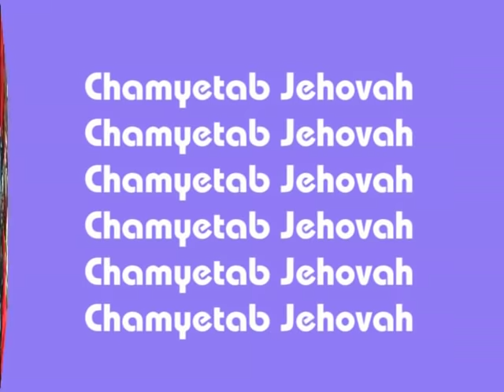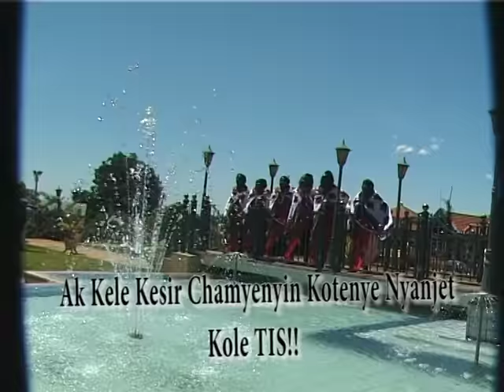Chamnyetab Jehovah- By Pst JOEL KIMETO and The GCS | OFFICIAL VIDEO.